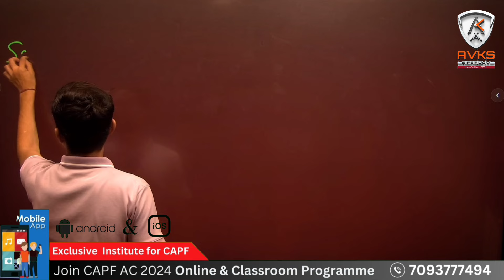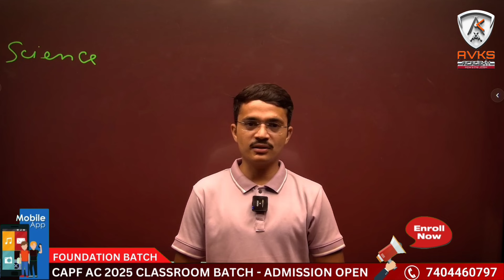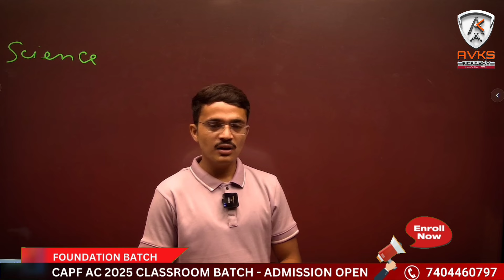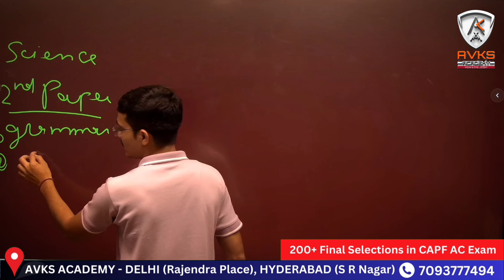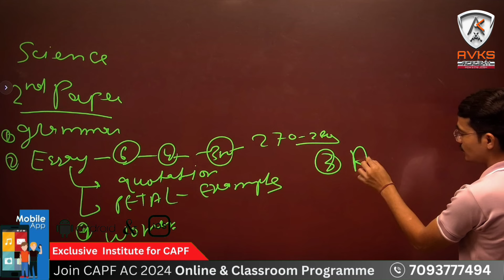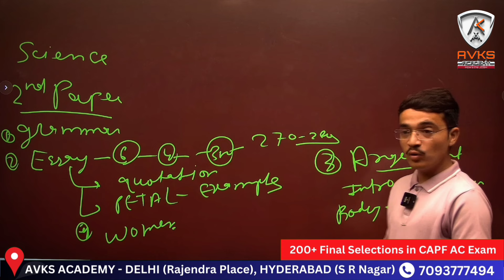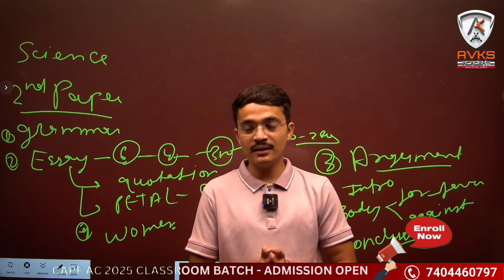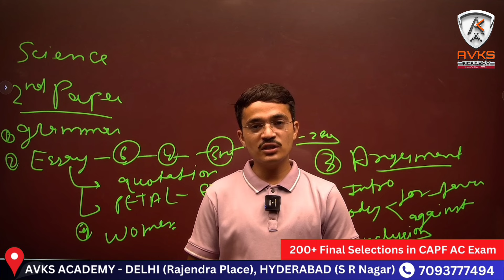DON'T DO THESE MISTAKES IN CAPF AC 2024 | CAPF AC PREPARATION | CAPF AC EXAM TOPPER TIPS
UPSC CAPF AC 2024 STRATEGY AND STUDY PLAN GIVEN BY AIR 287
Avks academy Provides your Exclusive capf classes botn in *Online & Offline*(Delhi & Hyderabad)